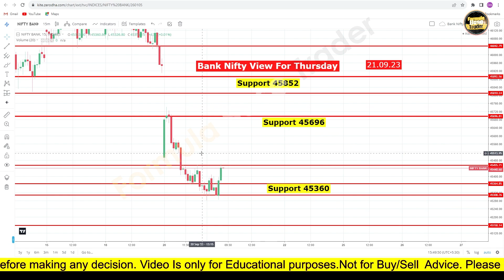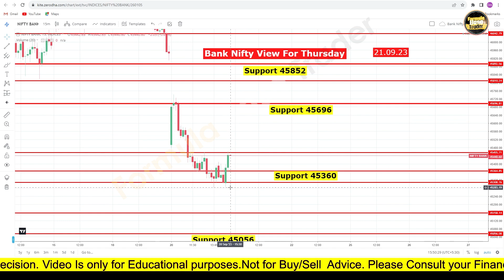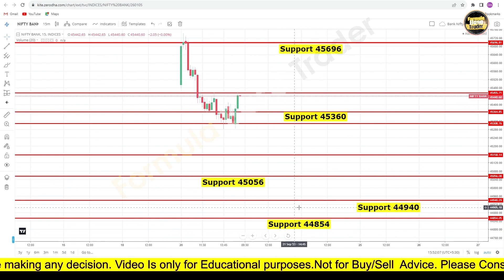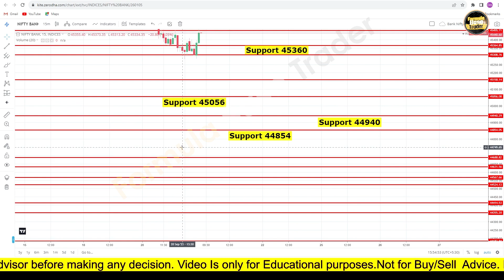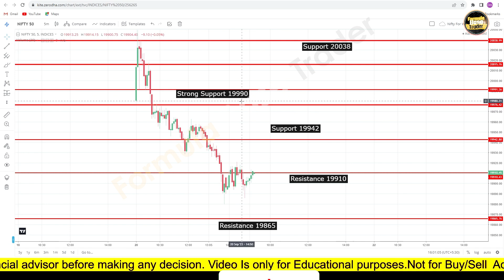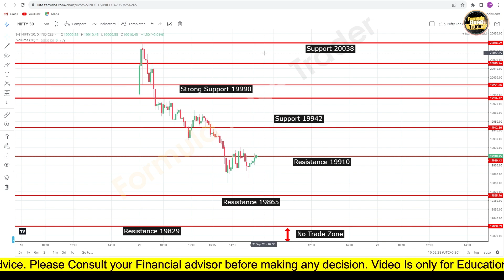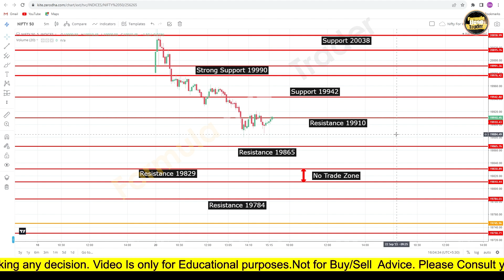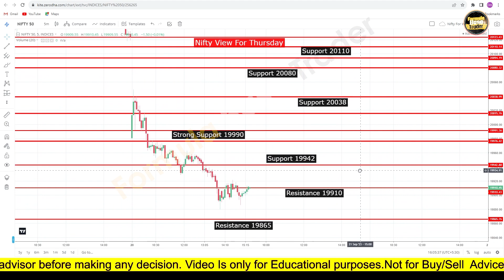MARKET कल और गिरेगी / NIFTY EXPIRY SPECIAL/FORMULA है तो PROFIT है /@FBtrader219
Hi all, follow i will share here my stock market journey level and my formula of trade. I will teach you how will do profit everyday with small capital